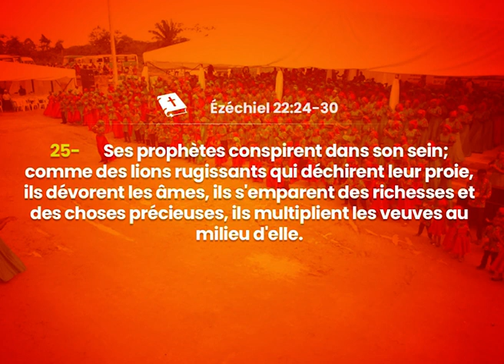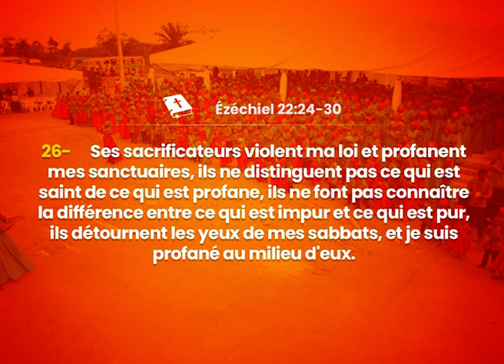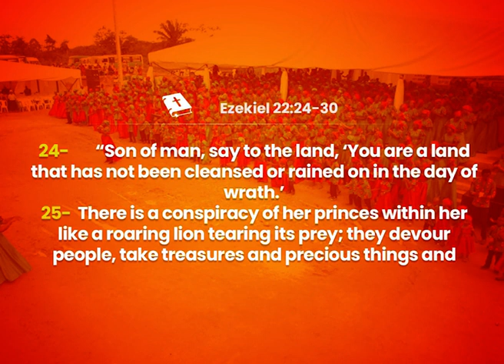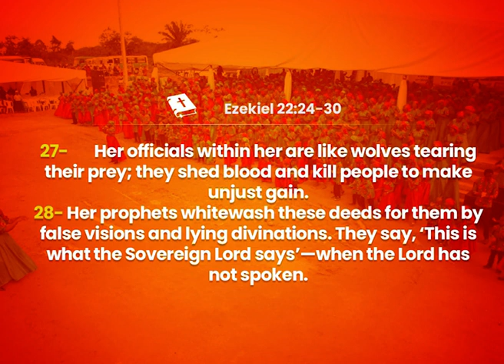JOUR 5 - DIEU CHERCHE UN INTERCESSEUR